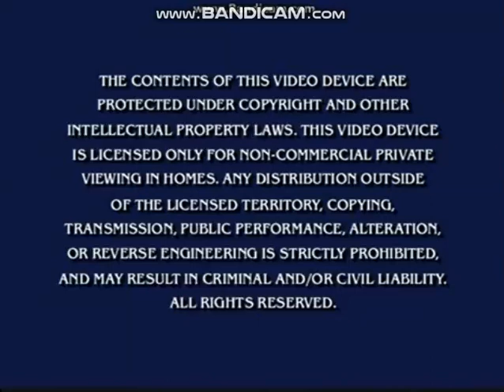Opening to Boohbah: Snowman 2004 DVD (Paramount Print)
Here's the 2004 Paramount DVD of Boohbah: Snowman.

The order is:

1. Warning Screen
2. PBS Kids Logo (Dash)
3. Curious Buddies VHS & DVD Trailer
4. Dora the Explorer: Dora's Pirate Adventure VHS & DVD Trailer
5. Blue's Clues: Blue Talks VHS & DVD Trailer
6. Peanuts VHS & DVD Trailer (A Charlie Brown Valentine and Lucy Must Be Traded, Charlie Brown)
7. Candy Land VHS & DVD Trailer
8. Weebles VHS & DVD Trailer
9. DVD Menu